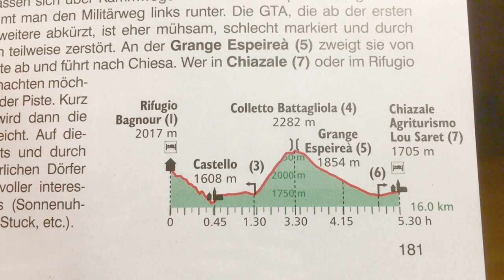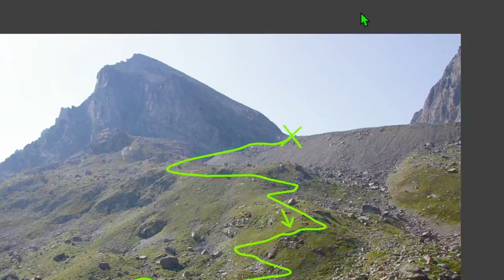Meine Grande Traversata delle Alpi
Ein persönlicher Bericht über das, was die GTA 2021 mit mir gemacht hat, mit Anstrengung, Falschausrüstungsunerbittlichkeit, Größenverhältnisignoranz, Fremdhöhenangst und einem entsetzlich romantischen Fazit.